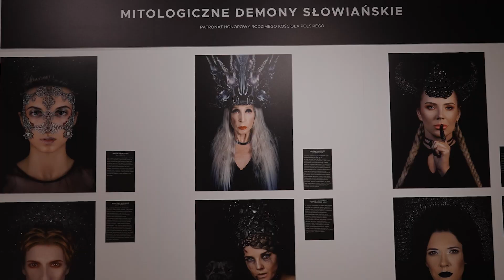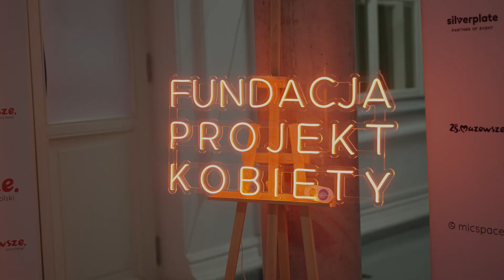WERNISAŻ WYSTAWY KOBIETY SŁOWIAŃSKIE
30-stego października w Państwowym Muzeum Etnograficznym miał miejsce uroczysty wernisaż wystawy autorstwa Maksymiliana Ławrynowicza pt. „Kobiety Słowiańskie”. O tym, że nasze przodki nie zasługują na przypominanie o swoim istnieniu fotograf Maksymilian Ławrynowicz wie od dawna. Jego zamiłowanie do słowiańskich legend, historii i folkloru zaowocowało unikalnym projektem fotograficznym. Artysta po raz kolejny robi ukłon w stronę słowiańskich opowieści oraz baśni i bierze na artystyczny warsztat legendarne kobiety słowiańskie. Przygląda się postaciom kobiecym z legend polskich miast, wsi i całych regionów, zagłębia się również w kulturę naszych słowiańskich przyjaciół i sąsiadów.

„Ta wystawa to powrót do korzeni. Uświadamiamy sobie jak bardzo kobiety przyczyniły się do tworzenia historii Słowian. Pierwiastek kobiecy był niegdyś czczony jako boski. Mokosz, Zmora, Dola i Niedola - to one decydowały o losach bogów i ludzi. Są też na wystawie postacie historyczne. Historia Polski to nie tylko Mieszko I czy Bolesław Krzywousty, ale szereg wspaniałych, silnych i często bezwzględnych kobiet, które budowały nasze słowiańskie kraje. Sześćdziesiąt  portretów, jest w czym wybierać. Moją ulubioną postacią jest królowa Bona, w którą wcieliła się moja mama.” powiedział Maksymilian Ławrynowicz

Wydarzenie uświetnił recital Karoliny Skrzyńskiej, która porwała publikę w świat swojej autorskiej muzyki, która jest nierozerwalnie związana z rdzenną kulturą polską. W każdym dźwięku słychać jej silny związek ze słowiańskością, nie jest to jednak typowy polski folk, tylko balansowanie na granicy tego co rdzenne, i tego co współczesne. Artystka wraz z towarzyszącymi jej muzykami zabrała gości wernisażu w wieloznaczeniową podróż, malowaną barwami akustycznych instrumentów, poetyckimi tekstami i śpiewem, który jak wiatr raz gładzi korony drzew a raz wyrywa je z korzeniami. W takcie wernisażu odbył się również pokaz specjalny przygotowany przez projektantki Kamilę Zielińska i Ewę Lewanowicz oraz warszawski Dom Sztuki Ludowej, w którym udział wzięły znane i lubiane muzy fotografa pozujące do wystawy.

Wystawa dostępna jest w Państwowym Muzeum Etnograficznym w Warszawie przy ulicy Kredytowej 1 do dnia 7 stycznia 2024 roku.

Zaprasza organizator Fundacja „Projekt Kobiety” autor wystawy Maksymilian Ławrynowicz oraz Partnerzy: Samorząd Województwa Mazowieckiego, marki Hairy Tale Cosmetics, Illa World i Pierre Rene, gabinet Modella oraz agencja Silver Plate.

Realizacja wideo: Mateusz Strzelecki
Muzyka: Karolina Skrzyńska